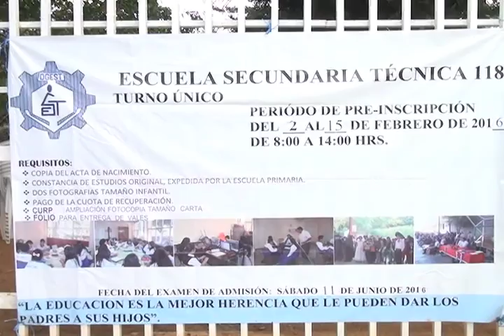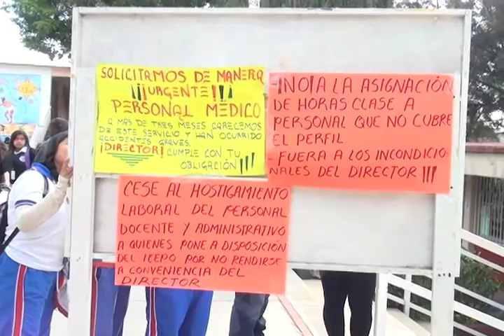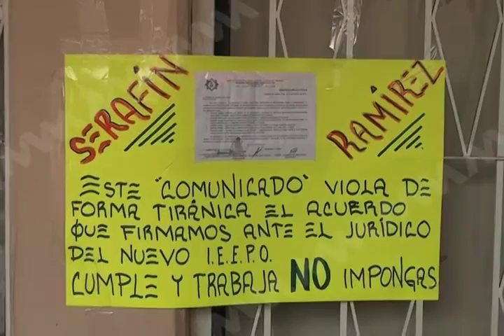FRAUDE SECUNDARIA 118 MVM TELEVISIÓN